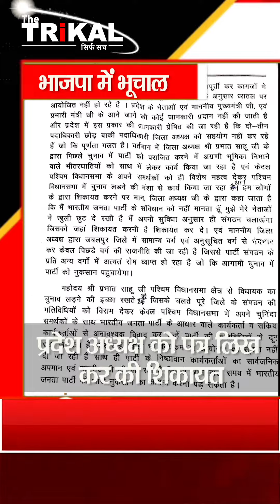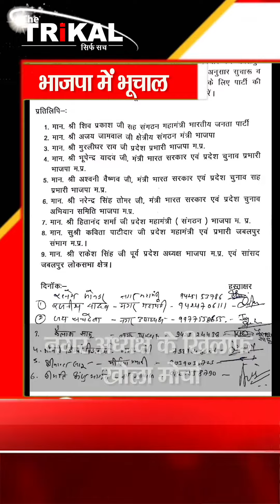भाजपा में भूचाल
पढ़ें भारत और दुनिया के ताजा हिंदी समाचार, बॉलीवुड, मनोरंजन और खेल जगत के रोचक समाचार. ब्रेकिंग न्यूज़, वीडियो, ऑडियो और फ़ीचर ताज़ा ख़बरें